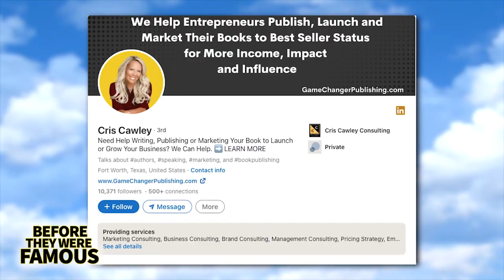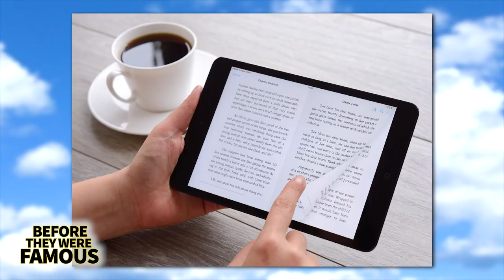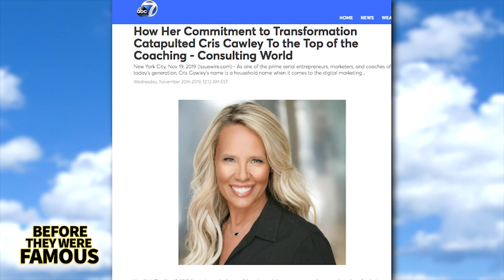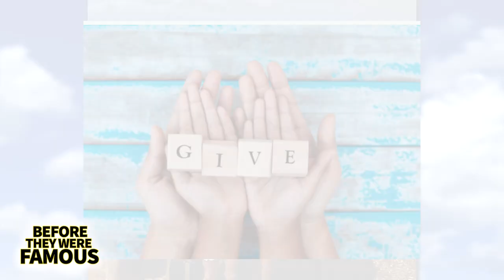Cris Cawley | Before They Were Famous | Game Changer Publishing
Cris Cawley | Before They Were Famous | Game Changing Publisher

BEFORE CRIS CAWLEY would forge an impressive career for herself as the mastermind behind Game Changer Publishing. BEFORE CRIS CAWLEY would extend her brand by offering her clients a suite of professional programs designed to help them become their very best. BEFORE CRIS CAWLEY would have nearly 1K Subscribers on YouTube and 108K followers on Instagram at the time of this recording. One sure fire way to make an impact on the world is to write a best-selling book. Unfortunately, the process of getting that book published can be a dauting experience for darn near anyone, especially if you don’t happen to have the necessary connections in the industry. But that’s where entrepreneur Cris Cawley comes in. Over the past two decades, she’s devoted the bulk of her time to starting her own company known as Game Changer Publishing and along the way she’s helped a whole host of people accomplish the dream of publishing a successful selling book in 90 days or less. Not only that, but she’s also an award-winning coach and consultant who offers her clients guaranteed ways to succeed in growing their brands. But sometimes it can be hard to believe the hype when you don’t know anything about the person promising to change your life around for the better. So, today, we’re going to introduce you to Cris’s story and give you a taste of how she accomplished her remarkable achievements on our newest episode of Before They Were Famous!